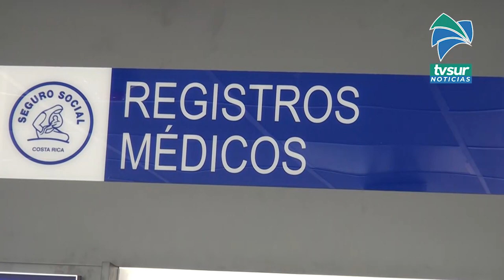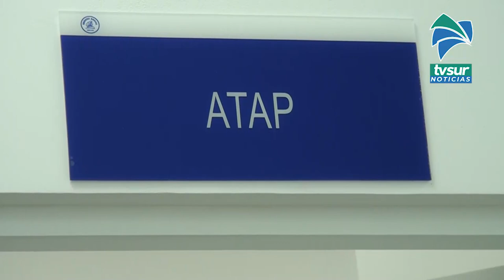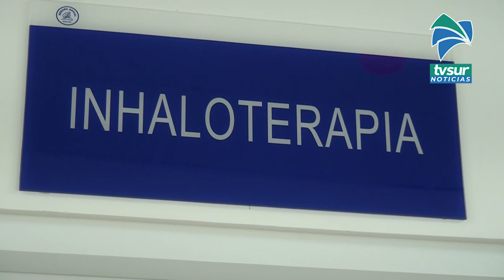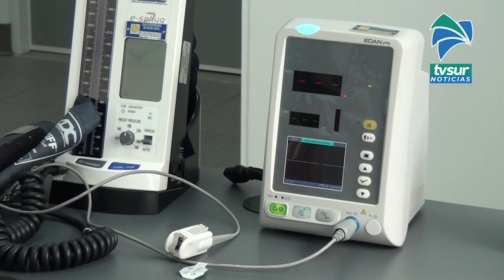Vecinos de Páramo son atendidos en mejores condiciones tras remodelación del Ebais de San Ramón Sur